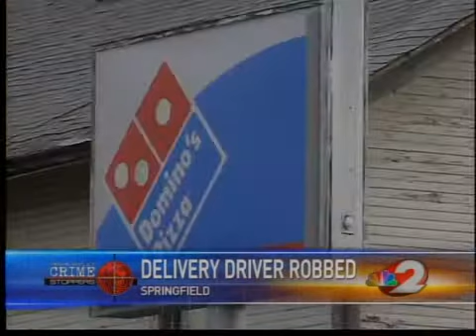Man shot in Springfield alley